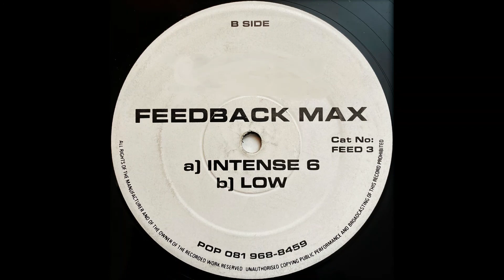Feedback Max - Low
Label: Feedback Max (White Label) – FEED 3
Country: UK / Released: 1991

Prior to the release of 1991's Queer, Thompson Twins' eighth and final album, three singles were released under the disguise of Feedback Max (Tom Bailey and Keith Fernley). Tom has said that he didn't want this (at the time) new music to be immediately associated with the Thompson Twins name, as he wanted it to be listened to/heard without prejudice. These singles were testing new styles: House, Hardcore and even Techno.

The first single released was credited to Feedback Max feat. T.T., and was titled "Float Up High" (FEED 1). A Siren-House styled song, where the only vocals used were Alannah Currie's. We would later find out that this song came from "Flower Girl", a song that would later be featured on the album.

The more Hardcore B-Side, "Cheeni Ek Chammach", does feature Tom on vocals. However, his vocals are in chant-style, cleverly hiding the fact that 'T.T.' was Thompson Twins.

The second single released, "Come Inside" (FEED 2), was also credited to the Feedback Max feat. T.T. name. This time, Tom's vocals were being used, sparingly sampling only the two words..."Come Inside." The single was very successful in the clubs. The 2-track single featured the mixes later identified as the Feedback Max House Mix on Side 1, and the Feedback Max Dub on Side 2 (as Bonus Beats).

The third single released, "Intense 6/Low" (FEED 3), was only credited to Feedback Max. The vocals sampled on "Intense 6" are not of either Tom or Alannah, and "Low" is strictly instrumental.

When "Come Inside" was officially released as the first single from Queer, and credited to the Thompson Twins name, it under-performed in the UK, reaching only #56 on the UK Singles Chart. In the US, the single fared better, reaching #7 on the U.S. Billboard Dance/Club Play Songs Chart, and #13 on the U.S. Billboard Hot Dance Music/Maxi-Singles Sales Chart.

The tracks and mixes on both the FEED 1 and FEED 3 singles, and four mixes from the "Come Inside" Promo 2x12" Single have never been officially released on CD or in digital format. I'll be uploading my own rips of these vinyl-only singles/mixes, less the Feedback Max House Mix of "Come Inside", as that is available to stream at the official Thompson Twins - Topic here on YouTube.